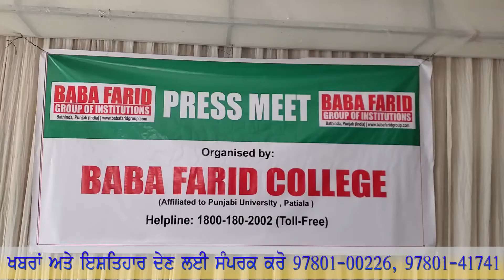ਹੁਣ ਬਠਿੰਡੇ ਵਿਚ ਵੀ ਹੋ ਸਕੇਗੀ ਖੇਤੀਬਾੜੀ ਦੀ ਪੜ੍ਹਾਈ, ਜਾਣੋ ਕਿੱਥੇ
ਹੁਣ ਬਠਿੰਡਾ ਵਿਖੇ AGRICULTURE ਖੇਤੀਬਾੜੀ ਦੀ ਪੜ੍ਹਾਈ ਕਰ ਸਕਣਗੇ ਵਿਦਿਆਰਥੀ